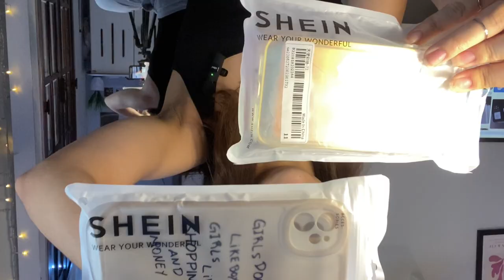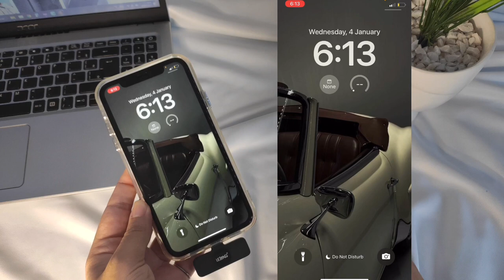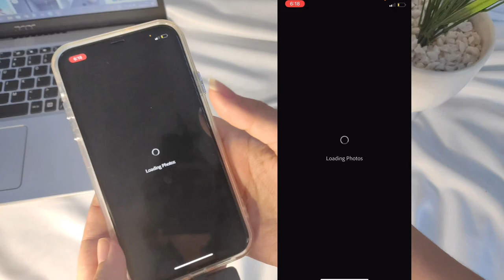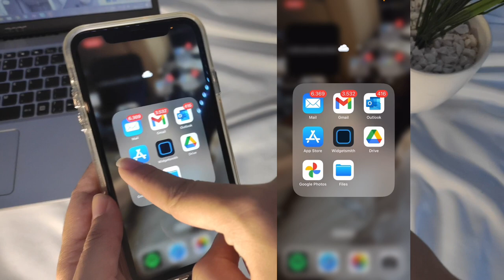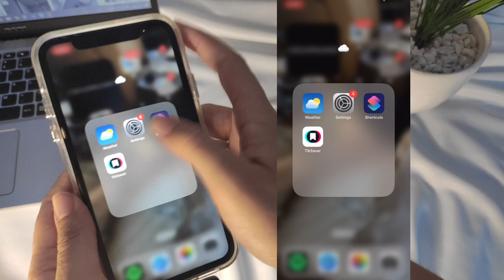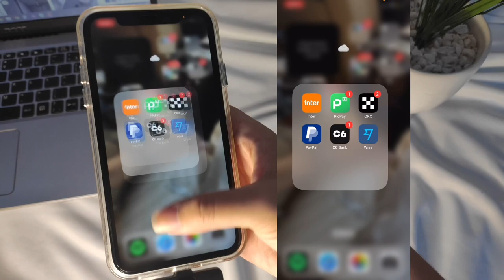what's on my iphone 11 | ios 16 customization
iphone 11 apps tour and my ios 16 customization. How I organize my phone to manifest my dream life using my vision board (law of attraction) and to stay productive!! And more of what's on my iphone!!
Where to buy the iPhone 11 ⇾
0:00 intro
0:41 my phone case collection
2:00 what's on my iphone
7:01 outro